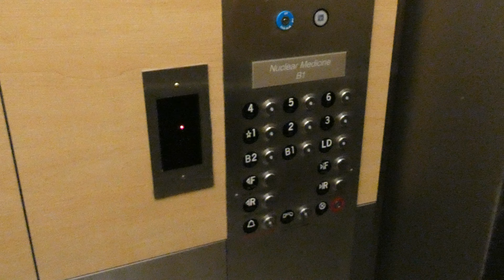Lift Ride: Hospital Lift w Tall Roof, Wood Panelling and Loud/Slow Doors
The panels of wood in this hospital lift were a light beige colour. The ceiling was relatively high and the doors were loud. I personally think that the light beige wood panels and stainless steel helped it look cleaner.